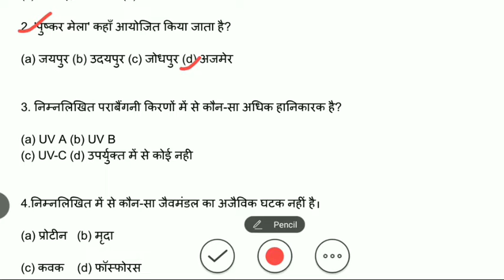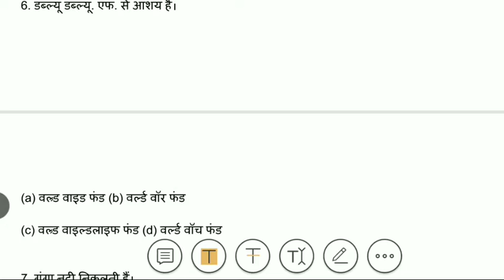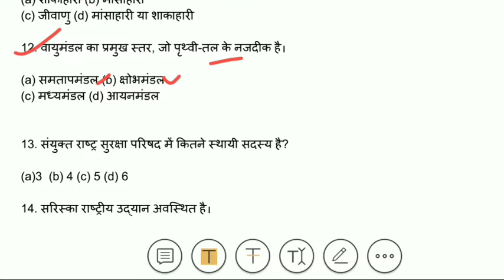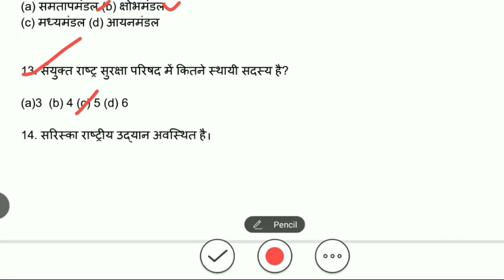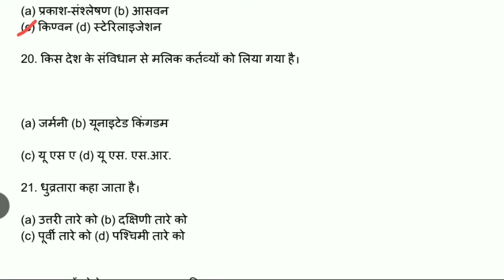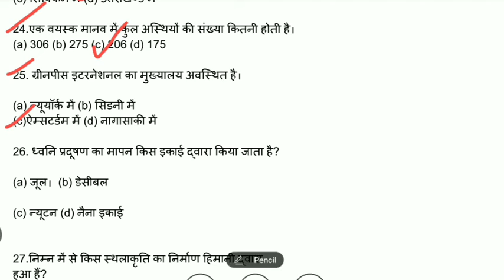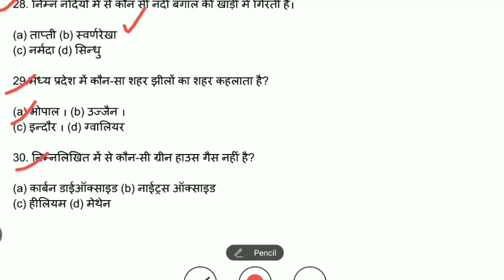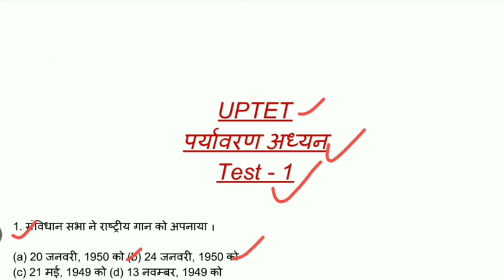Uptet पर्यावरण अध्यन (Test -1) based on exam pattern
UPTET पर्यावरणीय अध्ययन - भूगोल , UPTET MATH , UPTET MATH QUESTION , CTET MATH , UPTET MATH CLASSES , UP TET EXAM  2018 , uptet exam date, uptet admit card.